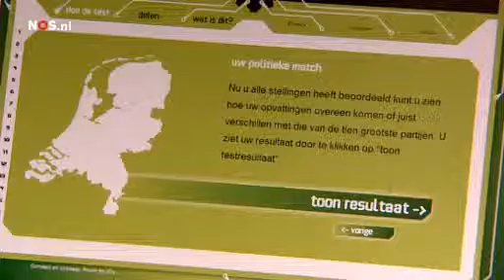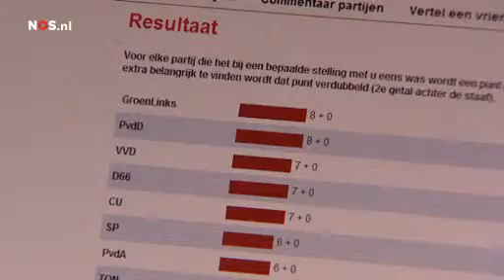Honderd stemwijzers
Voor de komende Tweede Kamer-verkiezingen kun je zo ongeveer op elk gebied wel een kieswijzer invullen. De vraag is of de zwevende kiezer daarbij gebaat is.  Verslaggever Harro Brouwer zocht het uit.